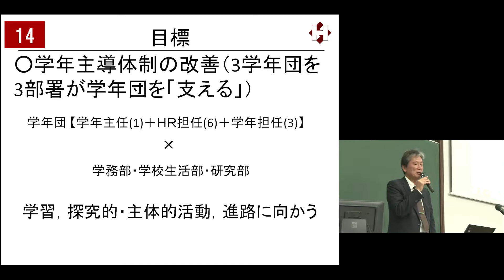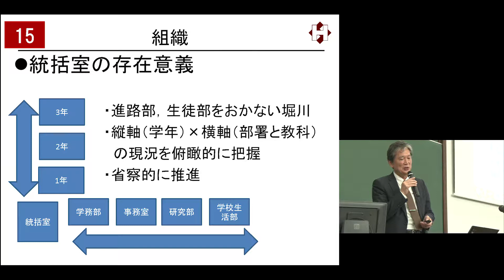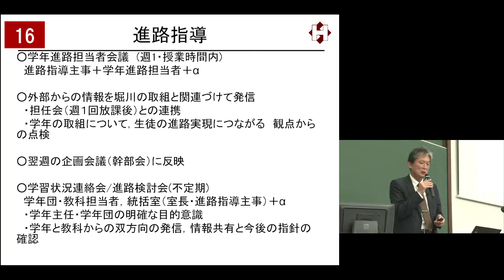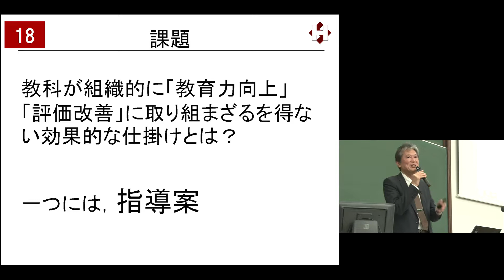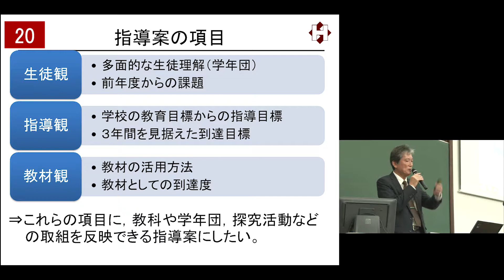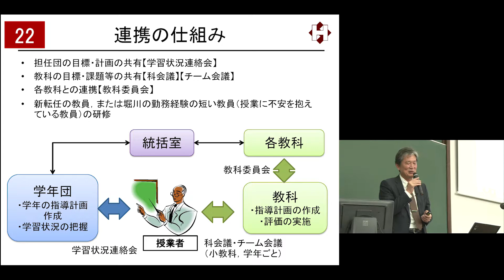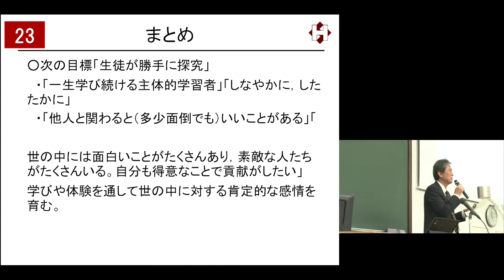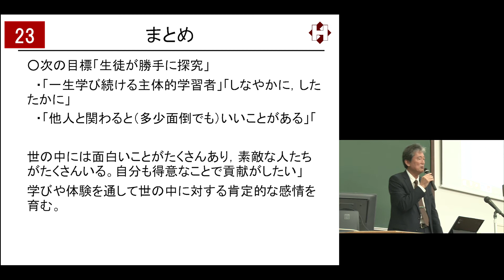京都大学 教育課程論Ⅱ「高校におけるカリキュラム改善の事例」チャプター⑦ 京都市立堀川高等学校 校長 恩田 徹 2017年11月15日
京都大学 教育課程論Ⅱ
「高校におけるカリキュラム改善の事例」
京都市立堀川高等学校 校長 恩田 徹
チャプター⑦　京都市立堀川高校におけるカリキュラムマネジメント①
2017年11月15日

その他の映像は以下よりご覧下さい。